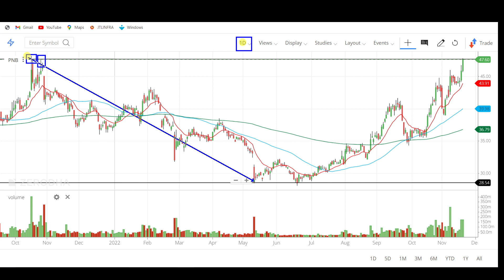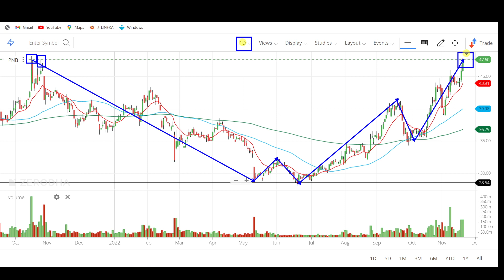pnb share news, pnb share latest news, pnb share next target, pnb share analysis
Hello friends this video is about panjab national bank share latest news and updates

TOPIC COVERED:-
pnb stock,

Pnb share,
Pnb stock,
PNB share price Today,
pnb shar 27 April target,
PNB share tomorrow,
Pnb,